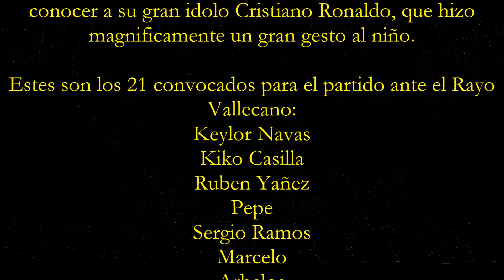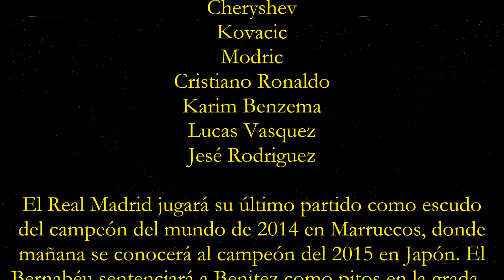Trailer - La crisis deportiva (Real Madrid VS Rayo Vallecano)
El Real Madrid jugará la jornada 16 en el Santiago Bernabéu, mañana por la tarde ante el Rayo Vallecano. Tras la derrota por 1-0 ante el Villarreal,, el equipo de Rafa Benitez jugará su último partido con el escudo del campeón del mundo de 2014 en Marruecos, donde conocerá el campeón del mundo en Japón en el Mundial de Clubes entre River Plate y el FC Barcelona.